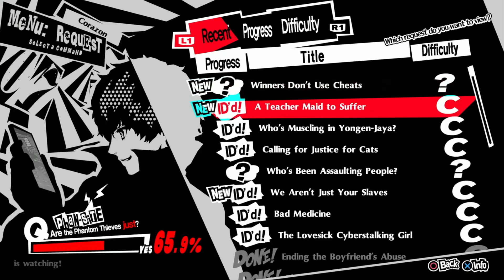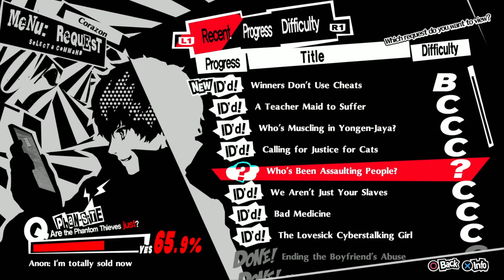My Birthday in Persona 5 Royal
Welcome to a random video that's out on my actual birthday. I recorded this back in July when I was playing through Persona 5 Royal for the first time because I thought it would be funny.
Also, that custom intro design I made isn't perfect lol, I messed up the shading bad.